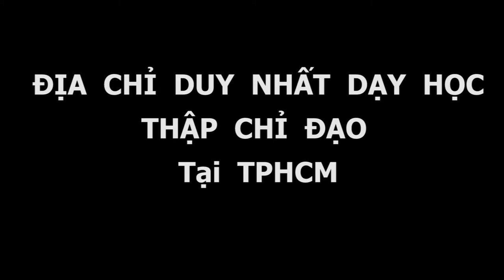Học Thập Chỉ Đạo ở đâu - Địa chỉ duy nhất dạy học Bấm huyệt Thập Chỉ Đạo ở TP HCM